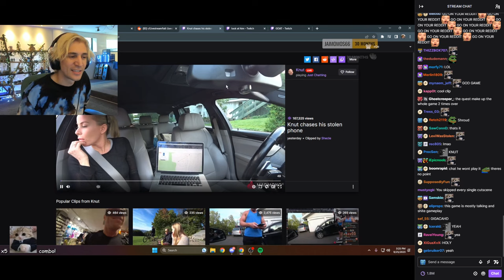xQc reacts to Knut tracks down phone thief